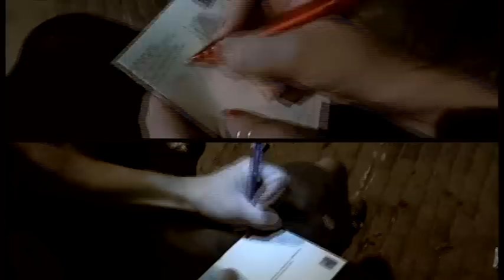SIRTOBY - the three men carry - PROMO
Die Deutsche Post steckt in der Krise. Das wollen wir nicht und haben eine "Kleinstauflage"
der EP "the three men carry" produziert, welche die gebeutelte Logistik-Branche wieder auf
Kurs bringen soll.
Vier Songs plus zwei Videos

Control
Wanderlust
The Poet is Dead
My Friends
Video: My Friends
Video: Making Of My Friends

können mit Briefmarke durch die Republik versendet werden. Offline.

Für 7€ kann man das "the three men carry-set" nun unter order(a)sirtoby.net
bestellen und dann die "Postkarte" seinen Liebsten oder sich selbst schicken.